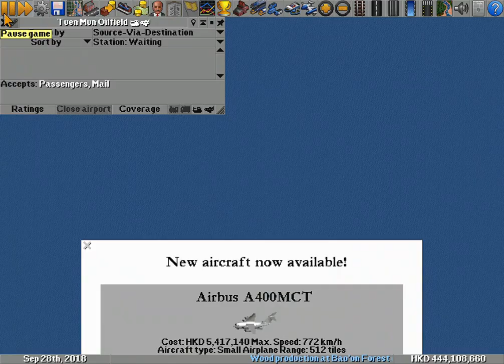Let's Play OpenTTD: Hong Kong 1952 Scenario Episode 5: Expanding the Tram Network (S1E20)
In this episode, I will greatly expand the streetcar (tram) network, covering more towns and cities. I will also play a bit with the monorail lines. I might move to airports as well...

and in the in game content downloader as well.

Also, feel free to provide feedback in the comments section below.